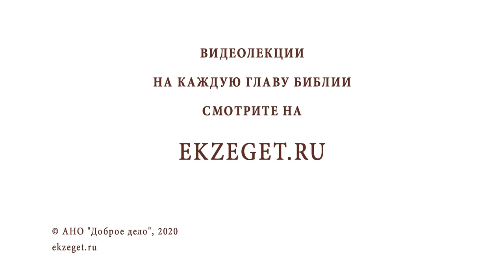Как искупить грех аборта? Библия отвечает. Протоиерей Владимир Новицкий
Команда Экзегет.

В сегодняшнем видео с протоиереем Владимиром Новицким рассуждаем на тему: "Как искупить грех аборта?"  Касаемся следующих тем:

🔸Тяжкий грех.
🔸Оправдание греха.
🔸Путь покаяние.
🔸Дар Божий.
🔸Упование на милость Господа.